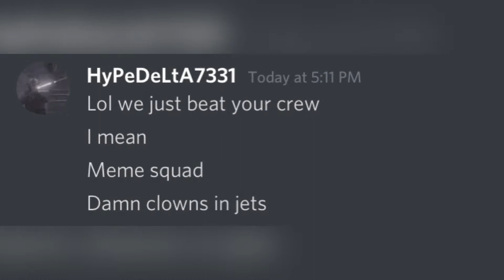FE4R vs GLOP, GHTF